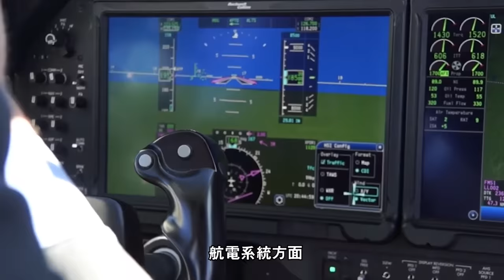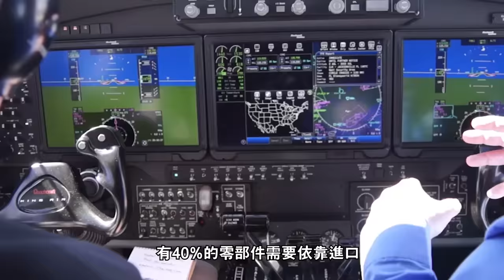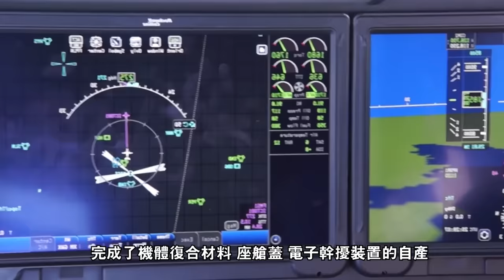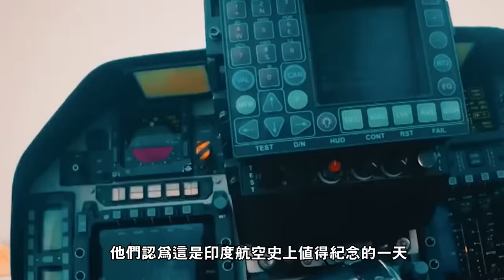【LCA光輝戰鬥機】印度國貨之光，發動機卻要從國外進口，單機價超過蘇35，號稱亞洲最好戰鬥機，卻慘遭印度空軍退貨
光輝戰鬥機（英文：Tejas Fighter，代號：LCA）是由印度斯坦航空有限公司開發的輕型戰鬥機，開發項目源於印度的輕型戰鬥機計劃。
LCA“光輝”是印度斯坦航空公司(HAL)為滿足印度空軍需要研製的單座單發輕型全天候超音速戰鬥攻擊機，主要任務是爭奪制空權、近距支援，是印度自行研製的第一種高性能戰鬥機。印度空軍提出其作戰能力必須優於美國的F-20。 LCA項目是由印度政府1983年提出的，作為米格-21和Ajeet的後繼機，1988年底完成任務規劃，1990年完成初始設計。
Tejas Fighter (English: Tejas Fighter, code name: LCA) is a light fighter developed by Hindustan Aviation Co., Ltd. The development project originated from India's light fighter plan.
LCA "Glorious" is a single-seater single-engine light all-weather supersonic combat attack aircraft developed by Hindustan Airlines (HAL) to meet the needs of the Indian Air Force. The main task is to compete for air supremacy and close support. It is the first high-speed aircraft developed by India itself. Performance fighter. The Indian Air Force proposed that its combat capability must be better than that of the US F-20. The LCA project was proposed by the Indian government in 1983 as the successor to the MiG-21 and Ajeet. The mission plan was completed at the end of 1988 and the initial design was completed in 1990.